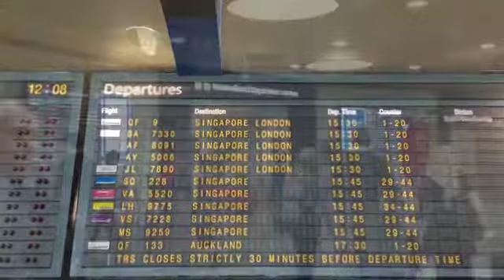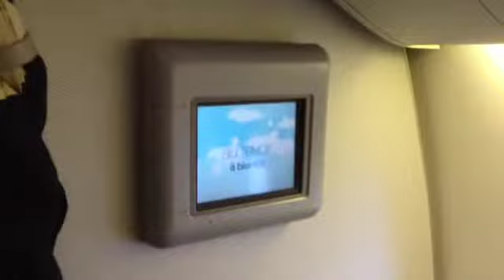Max Does A Video Blog, #1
One of what will be (if Max can be bothered) many smaller vlogs about our trip to France. This one recaps the long journey there.